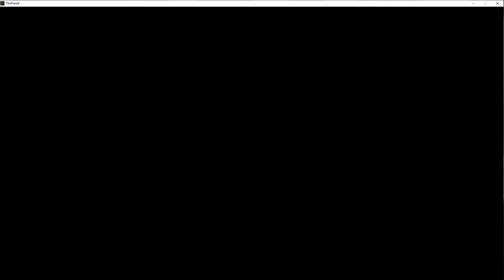🌲 Die Container Bases in The Forest Staffel 1 Folge 1 🌲